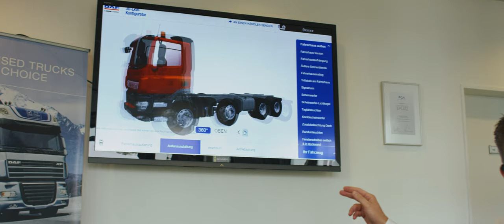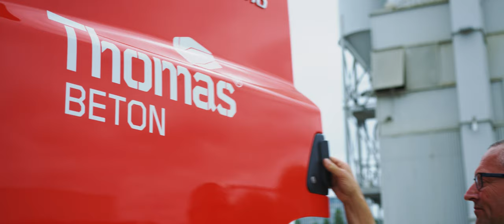Testimonial Thomas Beton Kiel + Putzmeister Europa - Herstellung & Verwendung Betonmischer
Testimonal Produktion bei Thomas Beton in Kiel und bei Putzmeister in Aichtal für DAF Trucks Deutschland. Dreh Indoor und Outdoor beim Beton Logistiker in Kiel und auf den Straßen von Kiel.

Camera: Red Scarlet W
Lens: Contax Zeiss Prime
Rig: Easyrig + Handheld
Drone: Inspire X5S raw
Light: Aputure
Sound: Neumann KM 185
grading: Resolve Studio

Filmproduktion für Werbefilme und Imagefilme - Löffler Photography & Film